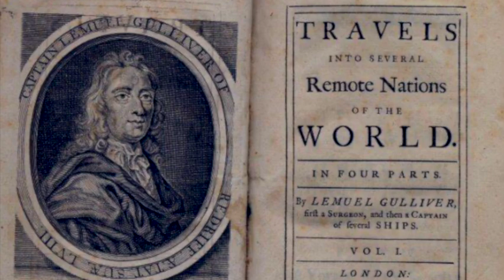1700s Satire: Jonathan Swift - Gulliver's Travels (Audiobook)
Gulliver's Travels, or Travels into Several Remote Nations of the World. In Four Parts. By Lemuel Gulliver, First a Surgeon, and then a Captain of Several Ships is a 1726 prose satire by the Anglo-Irish writer and clergyman Jonathan Swift, satirising both human nature and the "travellers' tales" literary subgenre. It is Swift's best-known full-length work and a classic of English literature. Swift claimed that he wrote Gulliver's Travels "to vex the world rather than divert it".